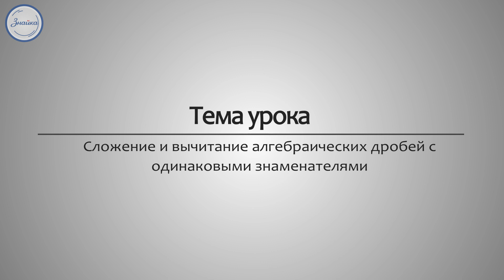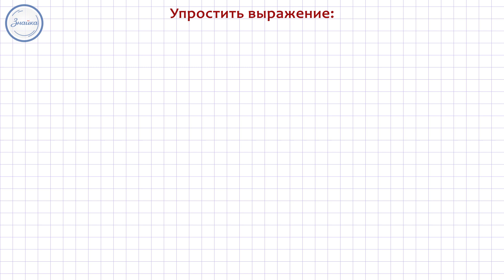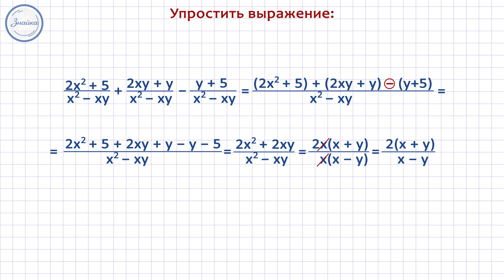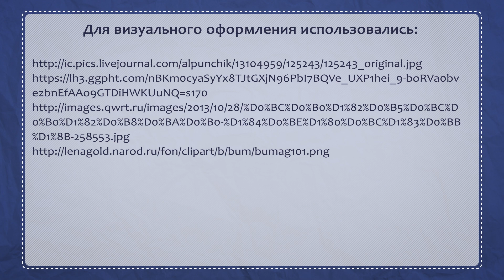Алгебра 8 класс. Сложение и вычитание алгебраических дробей с одинаковыми зн.